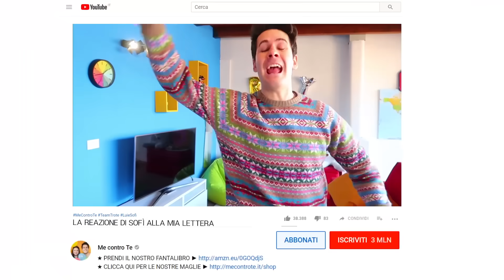REAZIONE DI SOFÌ A "Lettera d'amore a Sofì"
È stata un emozione indescrivibile!